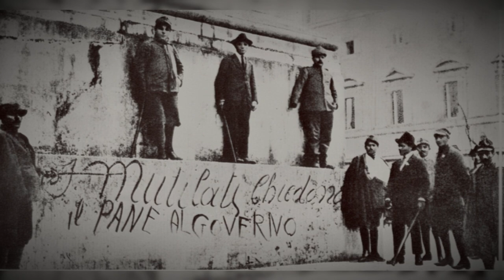The Creation of the Jacuzzi: A Father's Heartwarming Invention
In the vibrant landscape of early 20th-century California, a story of innovation and determination unfolded with the Jacuzzi family. Originally from Europe, they brought with them not only dreams of a new life but also a rich heritage in hydraulics. Among them, Candido Jacuzzi, a man whose vision was destined to revolutionize the concept of relaxation and therapy.

Candido's journey to invention was driven by a deeply personal challenge. His son, Ken, suffered from rheumatoid arthritis, and the pain and discomfort he endured were heartbreaking. Traditional treatments were of little help, and Candido, a loving father armed with expertise in engineering, was determined to find a solution.

In a makeshift workshop, Candido began crafting his masterpiece. His idea was revolutionary yet simple – a device that could transform an ordinary bathtub into a haven of therapeutic relief. He designed and created the first hydrotherapy pump, a blend of air and water jets, ingeniously designed to soothe and massage aching muscles.

This invention, initially intended as a home remedy for Ken, soon captured the attention of others. The Jacuzzi family recognized its broader potential and ventured into commercializing this innovative concept. As a result, what started as a compassionate response to a son's pain, evolved into a luxury product desired worldwide.

The Jacuzzi, as it came to be known, became synonymous with relaxation and luxury. It offered a spa-like experience in the comfort of one's home, turning a simple bath into a therapeutic escape. The invention not only brought relief and joy to many but also stood as a testament to the power of human ingenuity and compassion.

Today, the Jacuzzi is more than just a hot tub; it's a cultural icon, representing innovation, luxury, and the enduring legacy of a family's love and dedication. It has forever changed the landscape of leisure and therapeutic practices, making a mark in homes and spas across the globe.